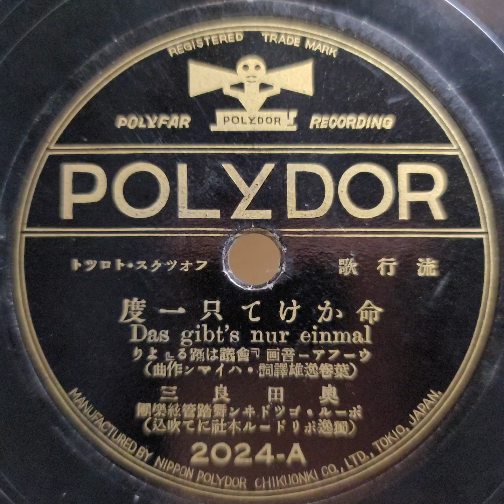奥田 良三 ♪命かけて只一度♪ 1934年 78rpm record. Columbia Model No G ｰ 241 phonograph